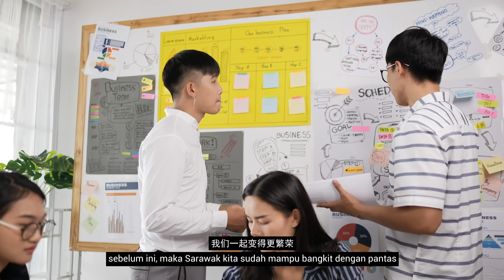𝗗𝗿 𝗦𝗶𝗺'𝘀 𝗠𝗮𝗻𝗶𝗳𝗲𝘀𝘁𝗼 2021-2026 (𝗚𝗣𝗦)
Fellow Batu Kawah friends,

You've seen how,  together, we've laid the foundation for a Better Batu Kawah in the past 5 years – Now, the next 5 years is critical to uplift our lives and livelihood. Now more than ever, we must make sure of it! Let us write the next chapter of this journey together. 𝙈𝙖𝙟𝙪𝙡𝙖𝙝 𝘽𝙖𝙩𝙪 𝙆𝙖𝙬𝙖𝙝!

Setelah kita bersama-sama membentuk satu asas pembangunan yang semakin baik di Batu Kawah, maka sampailah masa yang amat penting – kita mesti memastikan bahawa taraf  dan peluang kehidupan  terus ditingkatkan untuk semua lapisan masyarakat  Batu Kawah! Untukmu, Bersamamu – 𝙈𝙖𝙟𝙪𝙡𝙖𝙝 𝘽𝙖𝙩𝙪 𝙆𝙖𝙬𝙖𝙝!

在过去5年打好建设基础后，接下来5年将是让石角全面转型的关键时期，以确保经济复苏，好让所有石角人的生活和生计一同得到提升。你我同心, 石角前进 𝙈𝙖𝙟𝙪𝙡𝙖𝙝 𝘽𝙖𝙩𝙪 𝙆𝙖𝙬𝙖𝙝!

𝗗𝗿. 𝗦𝗶𝗺 𝗞𝘂𝗶 𝗛𝗶𝗮𝗻 ( 𝗚𝗣𝗦 )
沈桂贤医生
N14 Batu Kawah Calon/Candidate No.2
N14 石角区2号候选人
请投砂政党联盟GPS
Vote